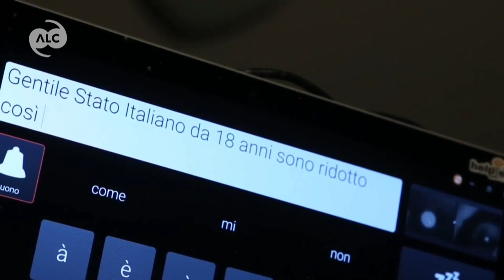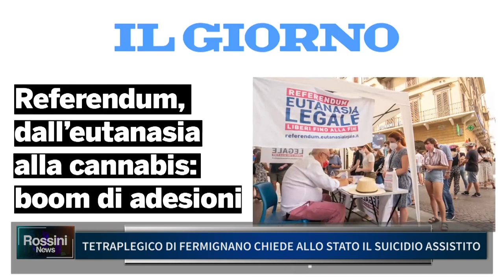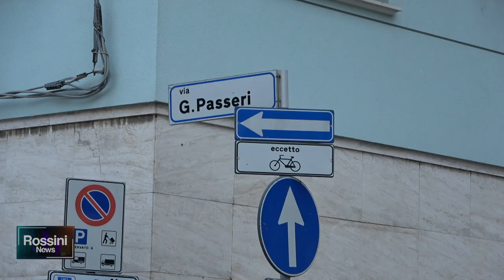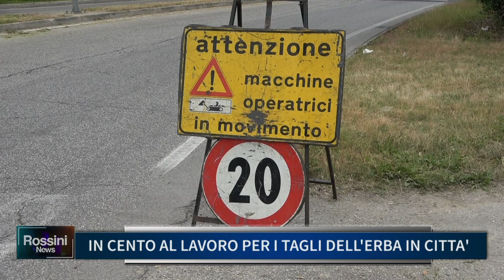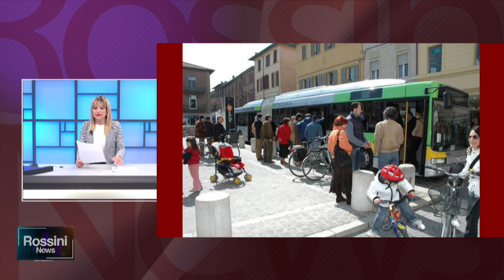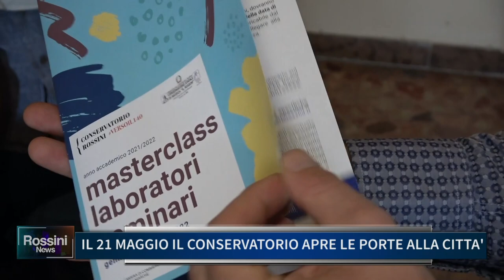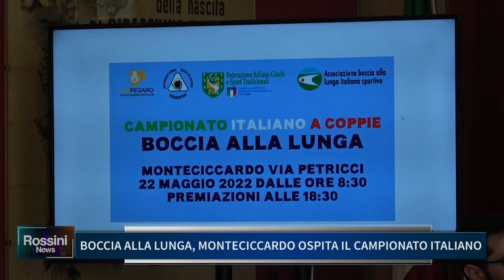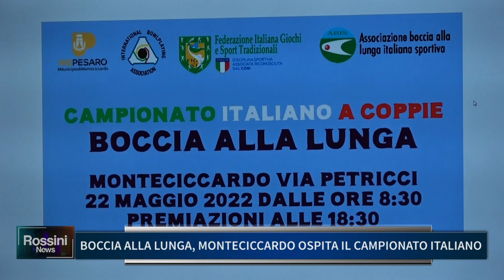ROSSINI NEWS 18 MAGGIO 2022